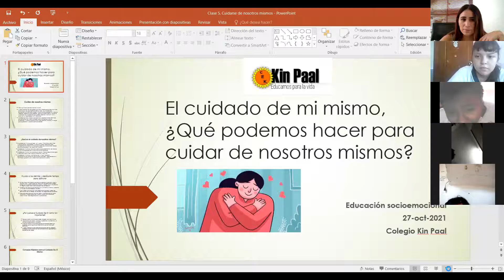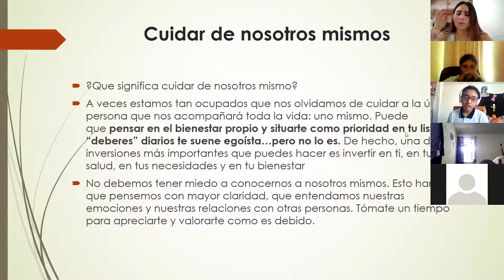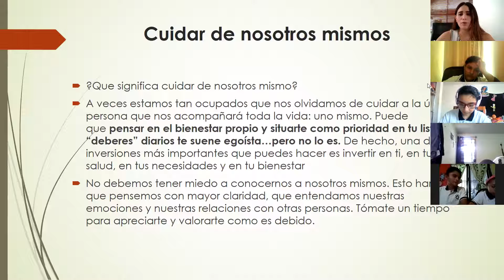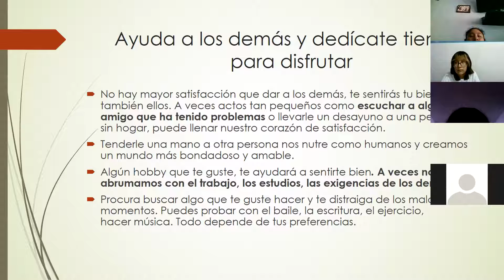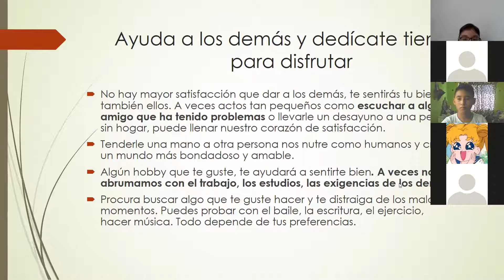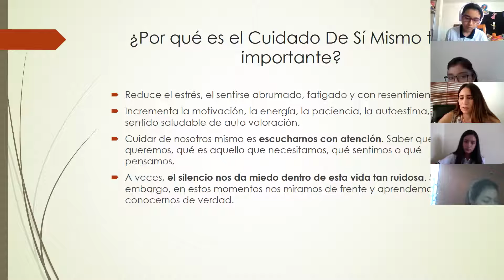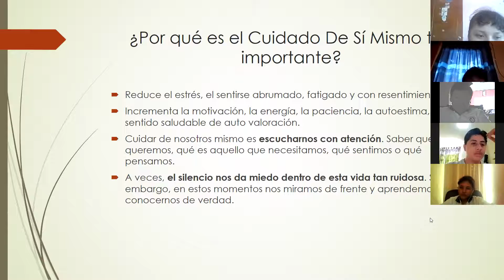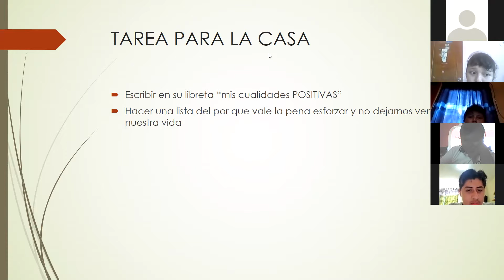Educación Socioemocional 27 oct